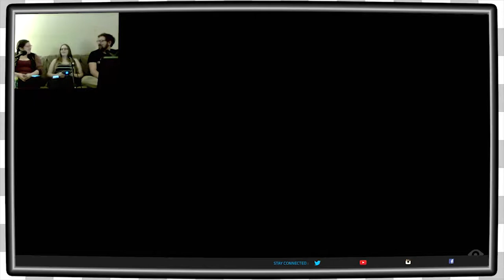Little Nightmares | Confirmation Names EP2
The Gang is getting spooky with the scary little game conveniently called Little Nightmares!